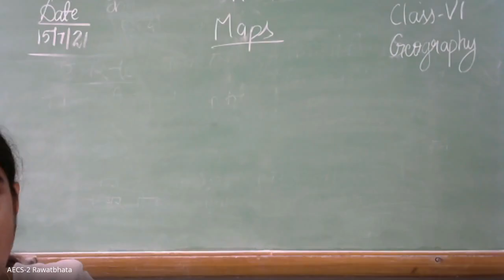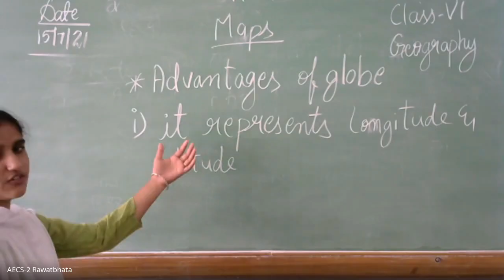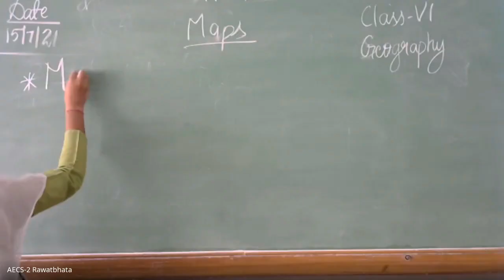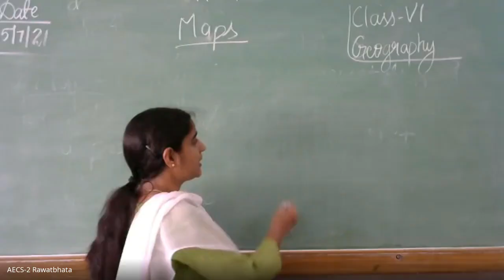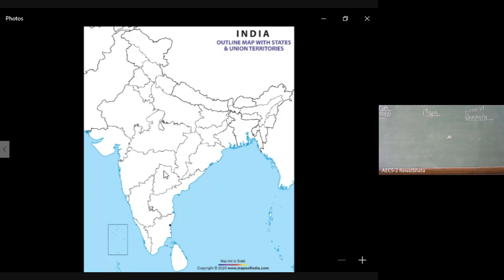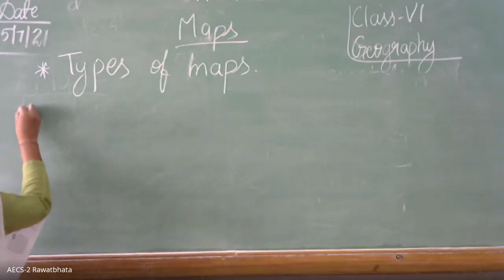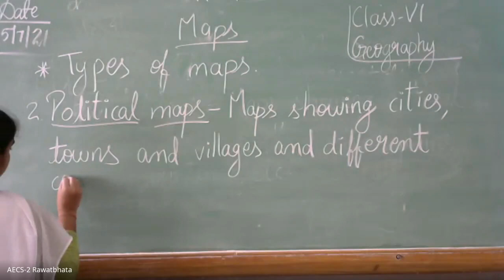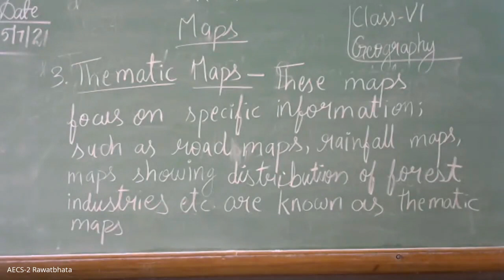Class VI/Social Science/CH-4/Maps